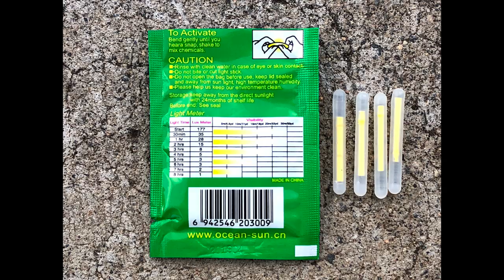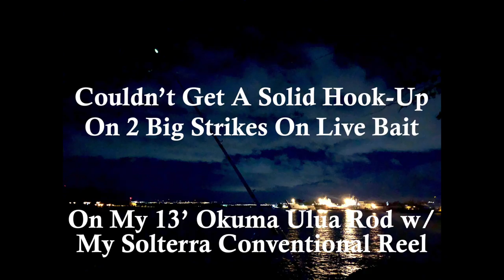The BEST Surf Fishing Rod Accessory Just Got Better!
For Jigging, Popping or Bait Casting as Your Fresh or Saltwater Casting Aid!

For years Tony Lopez of Fishing Solutions has been producing small & large diameter sized Bell Buddies for shore anglers. These Bell Holders fitted all sizes & brands of shoreline casting rods with bells to alert anglers of nibbles to strikes. Now Tony resides in Texas & has just released his new Bell Buddy for anglers. The intended purpose is to fit a light stick on the rod's tip to visually alert you to early nibbling.

I find this helpful. I remember i once had a school of Jacks pass by & my rigs went down one at a time with the bells ringing loudly. This attracted others from 100yds away & my spot was no longer my spot. Now i only put the bells on if i'm the only one around. But to visually see action via the light sticks is a big plus! Weeks ago Tony had sent me a few mounts with light sticks to try. I waited until the full moon to try them. Yup, the worst time to fish but i figured if i could still see the lights during a full bright moon then it'll be bright enough to see during a dark night. A estimated the light visuality of the light sticks disappear at roughly 60ft away (the length of a bowling lane).

I did use live bait that a young 9yr old youngster gave me before he had to leave. Thanks! I had 2 big strikes but were short lived. The 3rd strike was a small hit & turned out to be my nemesis pest the Puffer Fish. First one i've hooked in weeks though. So i now use both Bell Buddies, one for a bell & the other for a light stick. The light stick holders come in white, black & yellow. You won't find them on eBay or Amazon.

So below is the link on where you can order not only the Bell Holders but the Izuo Brothers bells as well.

(When positioning the mounts please place the open slits opposite of the fishing line. On conventionals rods with the guides facing upwards the mounts should be placed on the bottom of the rod near the tip where it gets "snug". On spinner rods just the opposite).

Todays Equipment Used-
13ft MH Okuma Ulua Rod w/Okuma Solterra30 Conventional Reel.
12ft Okuma MH Cedros Surf Rod w/Okuma Azores65 Spinning Reel.
11ft Okuma H Cedros Surf Rod w/Okuma Surf 8K Spinner.

Okuma Azores Saltwater Spinning Reel Size 55

Okuma Longitude Surf Rod Heavy 12Ft

Okuma's Solaris Surf Fishing Rods-SS-S-1202MH-1 (Black, 12-Feet)

Seaguar STS Salmon Fluorocarbon Leader Fishing Line, 50-Pound/100-Yard, Clear

Okuma SST Ultra Light Trout Spinning Rods, SST-S-702UL

Okuma Ceymar Lightweight Spinning Reel- C-30

Okuma Inspira Carbon Frame Lightweight Spinning Reel, Blue- ISX-20B

Mustad UltraPoint R94140BLN Ringed Live Bait Fishing Hook (Pack of 6), Black Nickel, Size 3/0

AlcovePro 4K Cine Waterproof Action Camera UHD Video and 12MP Photos - Slow Motion WiFi Sports Cam with Huge 2.45 Inch Touchscreen and Accessories

Spydro Underwater Fishing Camera (16GB) with phone app, smart HD video cam | night vision | 450 foot depth under water | automatic recorder bite triggered | for kayak, lure trolling, fish finder gear-

Big Vic's Bait Netting Size 1--25 yds stretched, makes 125 2" pouches-MADE IN AMERICA

Water Wolf Under Water HD Camera

Universal 00119 Rubber Bands, Size 19, 3-1/2 x 1/16, 1lb Pack